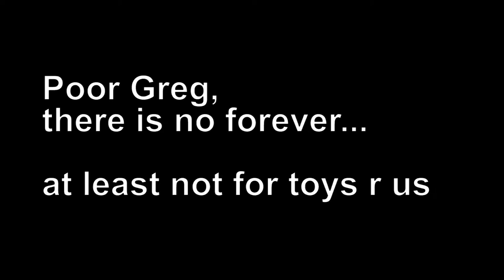TOYS R US CLOSES FOREVER!! (CHILDHOOD RUINED)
It finally happened, the day I thought would never come, unfortunately the good times never last long, with heart break comes pain, and with pain comes regret, and with regret comes sadness, and with sadness comes tears, and with tears comes emotions, and with emotions comes people, and with people comes emotional people, people like you and me.

Rest in peace Toys r us, I will never forget you.. Thank you for a great childhood.